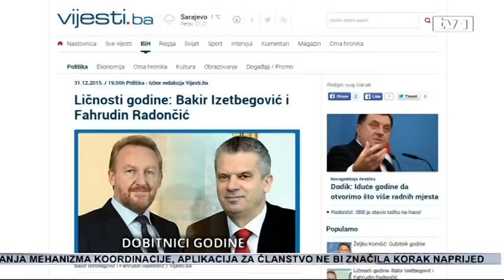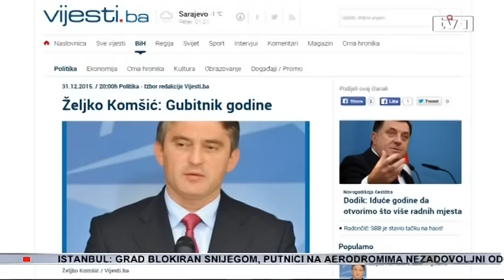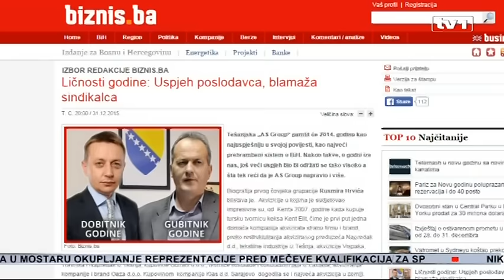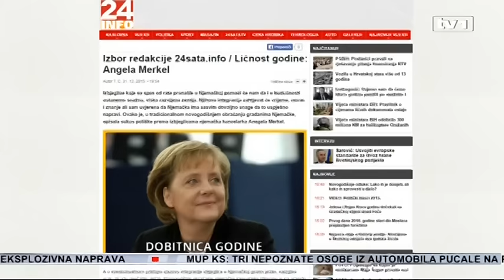Bakir Izetbegović i Fahrudin Radončić političke ličnosti godine, Hrvić biznismen, a Merkel lider go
Lideri SDA i SBB BiH Bakir Izetbegović i Fahrudin Radončić političke su ličnosti godine, dok je predsjednik DF-a gubitnik 2015. godine, po izboru portala Vijesti.ba. Portal Biznis.ba za dobitnika godine izabrao je Rusmira Hrvića, prvog čovjeka AS grupacije, a za gubitnika prvog čovjeka Saveza sindikata BiH Ismeta Bajramovića. Njemačka kancelarka Angela Merkel svjetska je ličnost godine za portal 24sata.info.

Bakir Izetbegović i Fahrudin Radončić, potpuno neočekivanim dogovorom i koalicijom na svim nivoima vlasti, definitivni su spasioci britansko-njemačke inicijative i generatori političke stabilizacije u Bosni i Hercegovini, navodi portal Vijesti.ba. Koalicija je označila konačni kraj krize vlasti u zemlji, započete u eri Zlatka Lagumdžije, a nastavljena u eri Željka Komšića. Stavljena je, kako kaže lider SBB-a, tačka na haos.

„Proces dogovaranja išao je, za ovdašnje političke prilike, nesvakidašnje brzo, uz razumijevanje, racionalitet i opću podršku javnosti. Mjesec novembar, primjerice, ostat će upamćen kao mjesec u kome je federalna zakonodavna vlast donijela više reformskih zakona, nego u cijeloj prethodnoj godini. Ovaj dvojac je na taj način demantirao one koji su u početku bili skloni reći da ih je ujedinio interes, a ne želja za provođenjem reformi“, navodi portal  Vijesti.ba.

Prije nešto više od godinu dana Demokratska fronta – Željko Komšić napravila je na svojim prvim Općim izborima respektabilan rezulat  i za mnoge veće i starije političke stranke. No, ubrzo je postalo Fronti, pa i javnosti jasno da nema dovoljno zrelosti da se s njima pravi koalicija razuma.

„Već tokom pregovora o formiranju vlasti bilo je jasno da DF nema jasno artikuliran stav po bilo kojem pitanju. Ipak, dobili su više nego su mogli i sanjati – najvažniji resor u državi – energetski. Na kraju je tu i puklo, jer su insistriali na potpunoj kontroli resora. Koalicija se raspala, a DF je jednom nogom izašao a drugom ostao u vlasti. Opći je utisak da je Komšić kao kapetan broda zvanog Demokratska fronta potpunu potrošio politički kapital koji je imao“, dodaju s Vijesti.ba.

Tešanjska AS Group, kao najveći prehrambeni sistem u BiH, pamtit će 2015. godinu kao najuspješniju. Biografija prvog čovjeka Rusmira Hrvića je blistava. Najveća akvizicija koju je predvodio, kupovina je kompanije Klas Sarajevo, te time AS Group lansirao u regionalni biznis vrh.

„Najvažnije je da Hrvićeve poslovne poduhvate karakterizira spašavanje radnih mjesta i povećanje broja zaposlenih u preduzećima koje je preuzeo, zatim stabilno poslovanje, te redovne i dobre plaće zaposlenih. Hrvić je tri godine zaredom proglašen najboljim biznismenom, a kontitnuitet je zaslužio i ove godine“, poručili su s portala Biznis.ba.

No, postoji čovjek i grupacija njemu sličnih koji, iz sebi znanih razloga, ne želi razumjeti da bez razvoja poduzetničkog duha i privatnog sektora ova zemlja nema šansu za uspjeh. Radi se o predsjedniku Saveza Sindikata BiH Ismetu Bajramoviću.

„Taj je cijeli život, kao i one koje štiti, nakačen na državne jasle. U prošloj godni su pokušali spriječiti usvajanje reformskog Zakona o radu. Do neba je zakukao Bajramović kada je shvatio da bi novi Zakon značio i kraj njegovih privilegija, a koje, u njegovom slučaju, iznose 3.500 maraka mjesečno na računu“, tvrde s Biznis.ba.

I konačno, svjetska ličnost godne je Angela Merkel, njemačka kancelarka, tvrdi portal 24sata.info. Njeno novogodišnje obraćanje titlovano je na arapski jezik. Izbjeglička kriza, koju šefica njemačke Vlade posmatra kao šansu za dalji razvoj, problem je koji je obilježio 2015. godinu.

Upravo je Merkelova vodila Evropu vodio ka humanom pristupu izbjegličkom problemu. Paradoksalno, Njemačka u koju su željeli svi, širom je otvorila svoje granice a, recimo Mađarska, koju su izbjeglice željele pretrčati a ne ostati u njoj, zatvarala je granice.